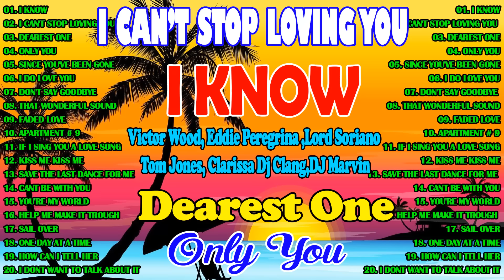Nonstop Old Songs Yesterday 💥 Victor Wood, Eddie Peregrina ,Lord Soriano, Tom Jones - I Know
Nonstop Old Songs Yesterday 💥 Victor Wood, Eddie Peregrina ,Lord Soriano, Tom Jones